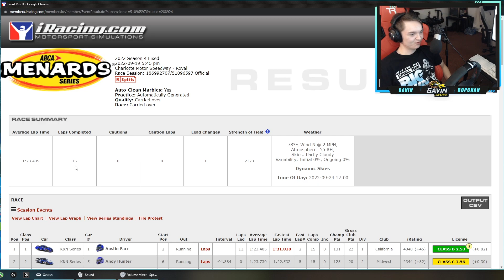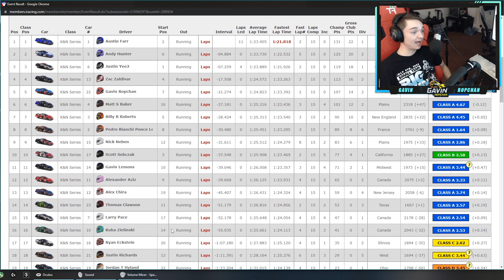ARCA Menards 'My Favorite!' - Charlotte Roval - iRacing Road Course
I am so excited for this race, I could absolutely not wait to get er' started. Please excuse the incident in Qualifying haha! NASCAR Baby!

0:00 - Intro
0:40 - Qualifying
4:25 - Main Event
26:33 - Replay & Wrecks
31:22 - Results